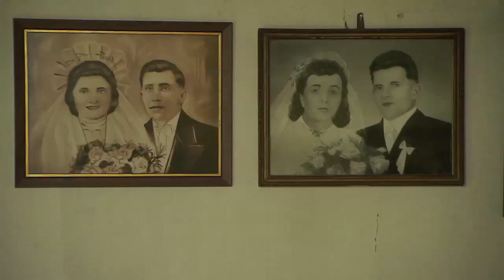Rolnik Szuka Żony 3 - Odcinek 4 - Test Szymona